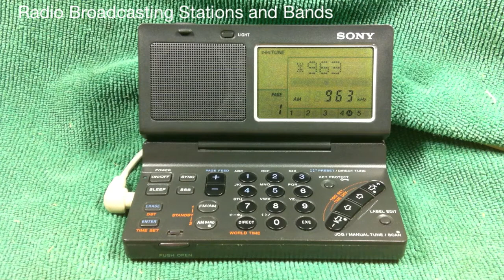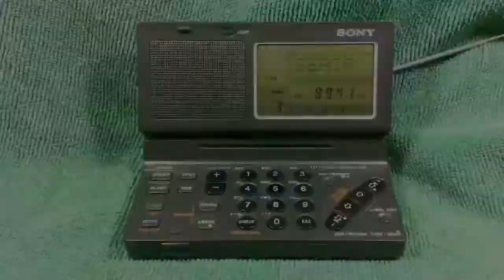Radio Collection: AM FM SW and SSB on ICF SW100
Listen to Broadcasting bands, HF SSB communications, Amateur Radio on my Sony ICF SW100 pocket radio. This radio is in my collection since 1994-95 and still work well in September 2012.